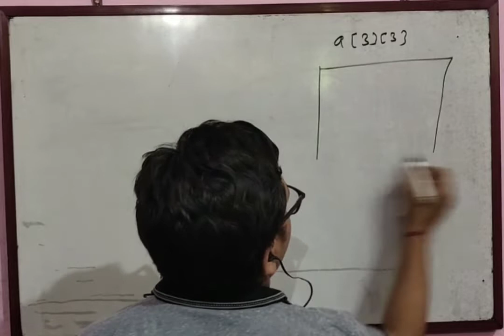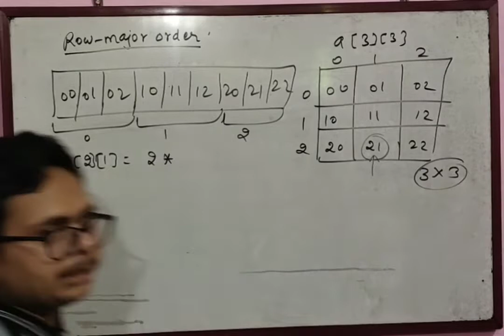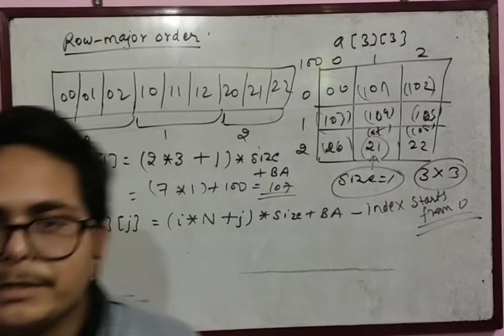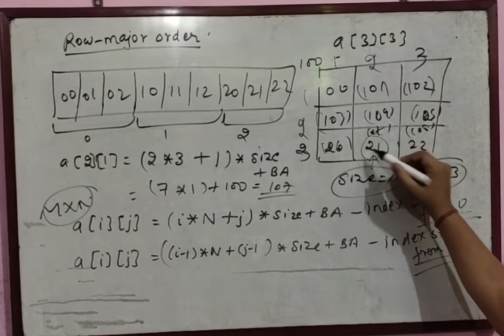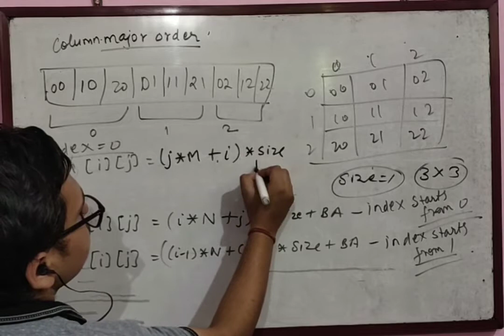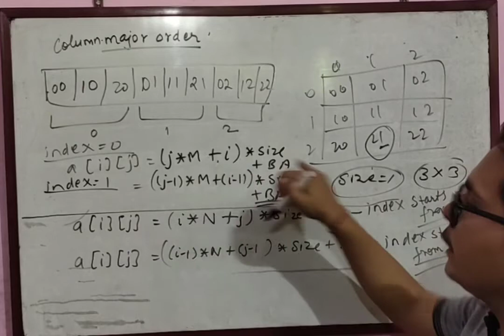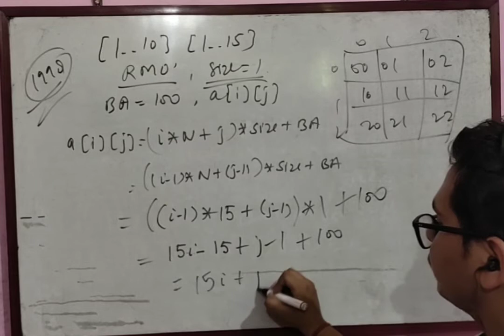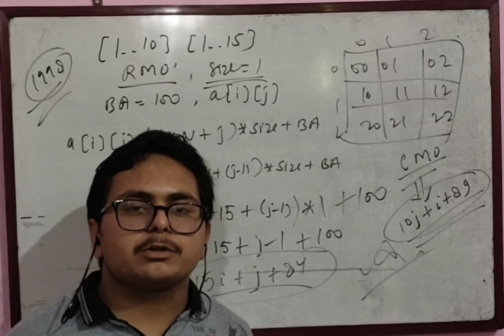Lecture 6: Calculate Address in 2-D Array | GATE PYQ based on Address Calculation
Hello folks,

In this video, you would got how to calculate the address of any index in 2-dimensional array along with GATE previous year question based on finding the address of given index.